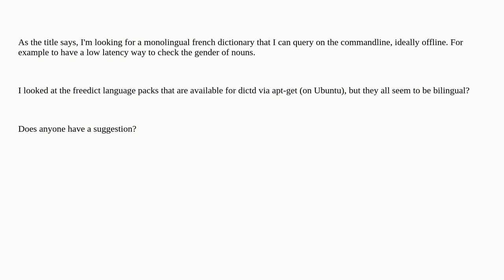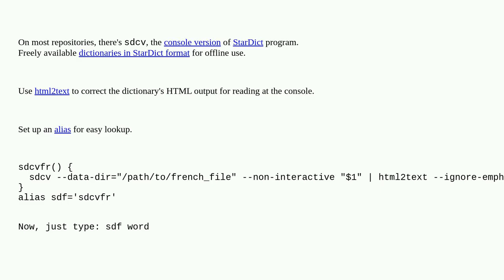Unix: Monolingual french offline commandline dictionary?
Monolingual french offline commandline dictionary?

A special thanks goes out to the community

  dictionary software-rec command-line